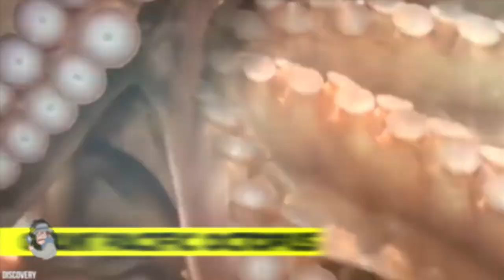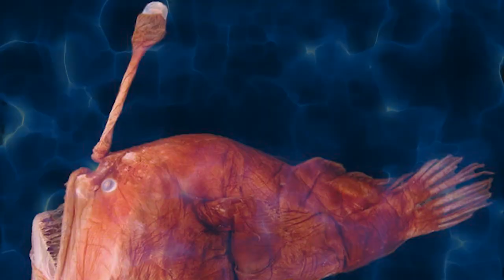15 Animals That Could Defeat a Shark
Sharks are widely known as the premiere apex predator in the ocean. Ha! I laugh at the notion. There are plenty of species under the sea that can give sharks a run for their money. A four thousand pound hippo will not back down from a fight with the Jaws’ mascot. Dolphins are known to charge sharks, hitting them and leaving bruises on their underbellies. Let’s explore that and more, as we take a look at 15 Animals That Could Defeat a Shark